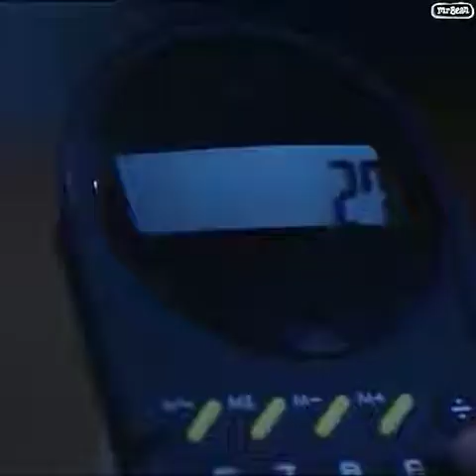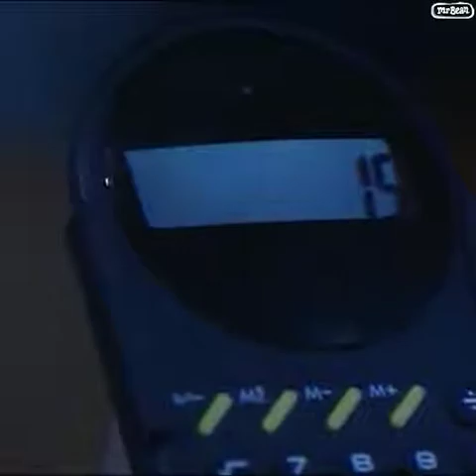Mr.bean😁😁sleep Tait waiting for sleep😂😂